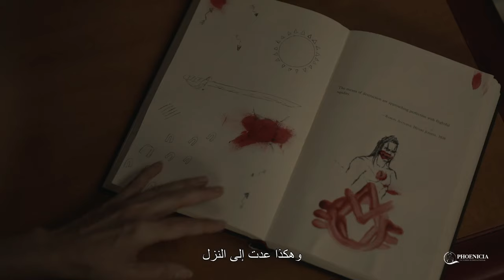The Curse of The Clown Motel (2024) | Trailer | Randy Couture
Where Heritage Meets Horror!

The dynamic trio of Randy Couture, Romeo Miller, and Tobin Bell stars in "The Curse of The Clown Motel (2024)",  directed by Asif Akbar and Lance Kawas. Venture into this horror-thriller and chilling journey with the official trailer of this scary movie.

Witness Alma's quest for her family's Native American heritage recognition, only to discover the haunting presence of the World-Famous Clown Motel on their ancestral land. Brace yourself for a terrifying tale of heritage, horror, and the macabre.

Synopsis:

When Alma returns home to help her family get their Native American heritage recognized, all she finds is the World-Famous Clown Motel erected on their land. Reminiscent of The Shining, there is something violent and supernatural going on in the run-down motel, where the only way for guests to check out is in a body bag. With all the creepiness of IT, the possessed clowns aren't the only things she needs to fear. She quickly finds that the violent warrior spirits of her ancestors, a Chindi, are out for revenge for the atrocities done to their people. No Forgiveness, No Mercy.

Directors: Asif Akbar & Lance Kawas

Cast: Randy Couture, Romeo Miller, Tobin Bell & More!